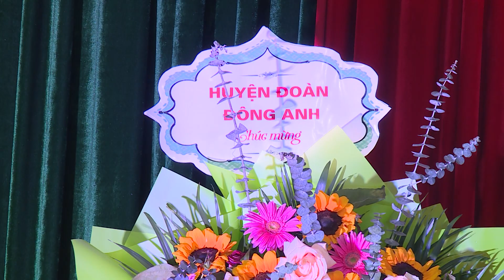Đoàn xã Hải Bối kỷ niệm 92 năm ngày thành lập Đoàn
Đoàn xã Hải Bối Kỷ niệm 92 năm ngày thành lập Đoàn; Tuyên dương học sinh xuất sắc; Khen thưởng tập thể, cá nhân có thành tích xuất sắc trong công tác Đoàn và phong trào thanh thiếu nhi năm 2022